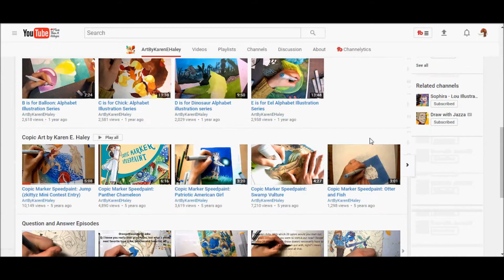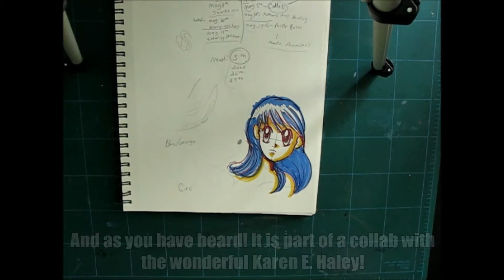The Complimentary Color Challenge! - COLLAB With ArtByKarenEHaley!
Hello everyone! Today I'm doing a collab with the amazing Karen E. Haley from the channel "ArtByKarenEHaley"! She challenged me to do the complimentary color challenge! What did I make? Watch the video and find out!

Be sure to check her out if you don't already know who she is! She does lots of different kinds of art, like crafts, fan art, and lots of copic marker art!